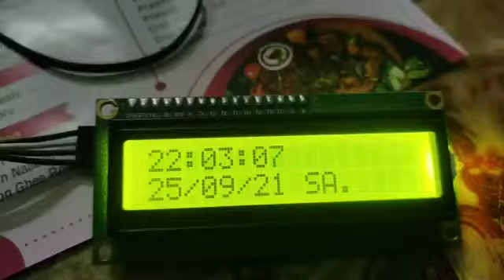STM8 ALARM CLOCK - assembly code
STM8S103F LCD clock with alarm settings for "daily"' , "day of the week" and "date of the year" options. The buzzer is connected to the PD4 and beeps for approximately 1 minute on alarm set time matching clock time. This can be done on daily basis if "daily" is selected in alarm menu. The same can be done for repetitive alarm for "day of week" and on date basis also. For entering alarm menu press and hold "NEXT" button first then while holding "NEXT" button press and release "MENU" button. After "ALARM MENU" is displayed on screen proceed with adjusting alarm time with "NEXT" and "SAVE" buttons. Pressing MENU button only ,system enters clock time adjustment menu which can be done with "NEXT" and "SAVE" buttons.